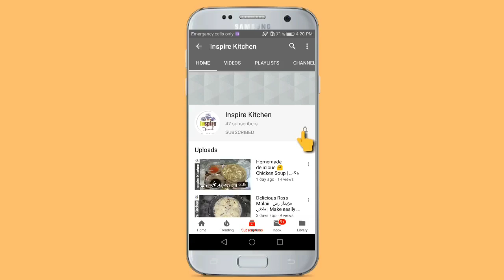Daal Qeema| New & Unique Recipe| دال قیمہ | Easy & Quick| By Inspire Kitchen